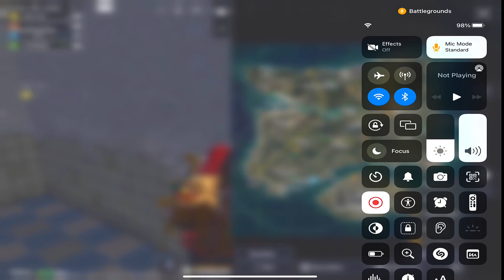Mai Smoke Kartey Hue Dekh Raha Hu.. || bgmi Funny Gameplay Commentary || texture gaming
Device - ipadair 4thgen

pubg mobile funny gameplay
funny voice over bgmi
funny voice over pubg